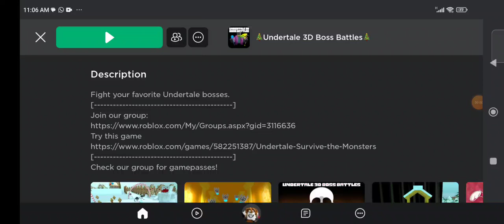wait a minute THIS GAMES DONT HAVE RULE :0 (evil games)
i knew It this game dont have rules